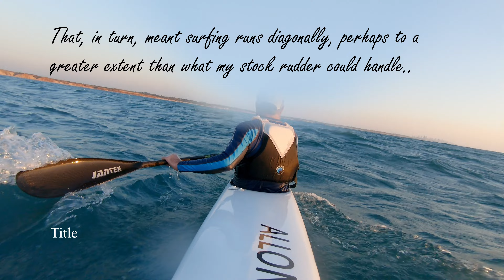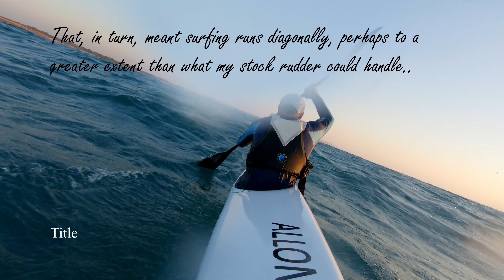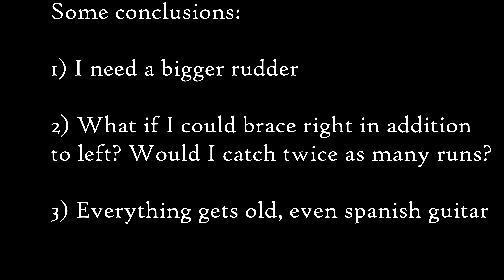The one where I shout "Mother***ker"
15-17kt wind, no swell, slow runners about 14kph, 7km of it.. All in all not a bad outing. Very slow though; took me 32 minutes to do 7km. Relaxed.